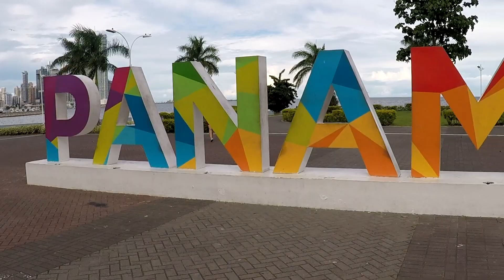Panamá 2017 / GoPro Hero 5 Black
Panama 2017, recorded with a GoPro Hero 5 black.